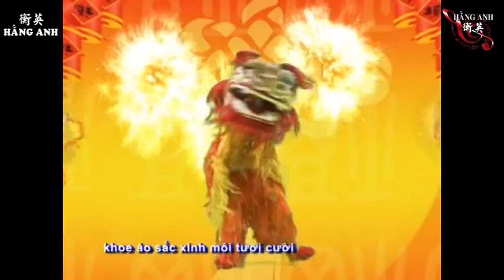VUI XUÂN 新年乐 / 合唱 黄耀進 胡绿瑩 - Công Ty Hằng Anh Xuất Bản 2013 - biên tập ; Lương Tấn Hằng 越華歌唱舞台交流合作平台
衷心感谢您们加入支持 YuoTube 越華音乐台
Công Ty Hằng Anh Xuất Bản 2013 -
 biên tập  : Lương Tấn Hằng   (Việt Nam)  編輯 徐梓衡
越南胡志明市 - 衡英娱乐公司主办  越華歌唱舞台交流合作平台
電腦製作 : 徐梓衡 - 梁偉光 - 林永發 - Hoài Phương - (Việt Nam)